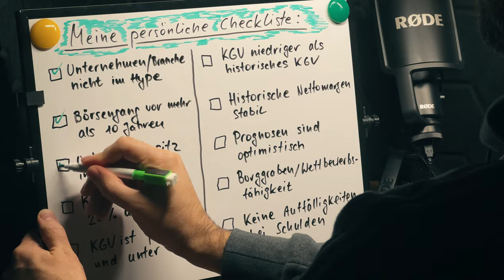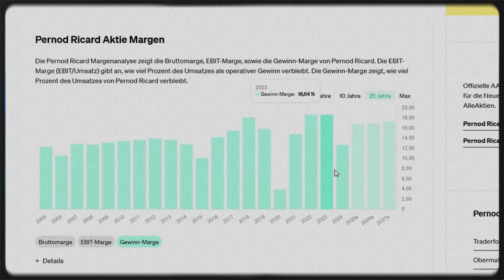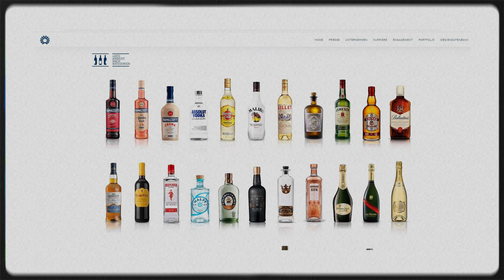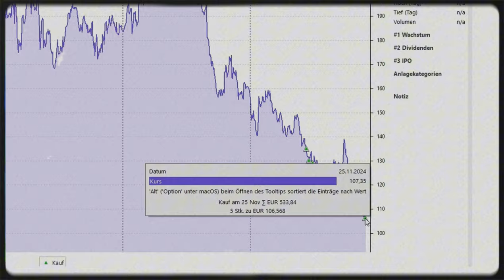Aktien-Quickie: Warum ich 4.000€ in diese Spirituosenaktie investiert habe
4.000€ Investment in Pernod Ricard - mehr als nur eine Spirituosen-Aktie! 🍷💸

Aus 100.000€ Aktiendepot auf 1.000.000€.
In 12 Jahren.
Nebenberuflich als normaler Angestellter.
Ist das möglich?
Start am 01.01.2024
Must-Have Bücher über Börse, Finanzen & Wirtschaft:
🚀Warren Buffett: Sein Weg. Seine Methode. Seine Strategie
💰 Die Kunst, über Geld nachzudenken
👔 One Up On Wall Street
📙 Basic Economics
🧐 The Intelligent Investor
🤑 Der reichste Mann von Babylon
🤔 Über die Psychologie des Geldes
0:00 Einleitung
0:35 Aktienanalyse
3:10 Meine Aktienkäufe
3:40 Fazit & Einschätzung
⚠Risikohinweis⚠:
Ich teile hier nur meine persönlichen Erfahrungen und Gedanken als Privatanleger. Denk dran: Das ist keine Nachmach-Anleitung! Recherchiere selbst und entscheide eigenständig – dein Geld, deine Verantwortung😎
Finanzielle Bildung und Vermögensaufbau als Angestellter